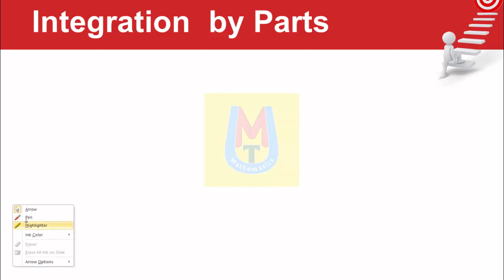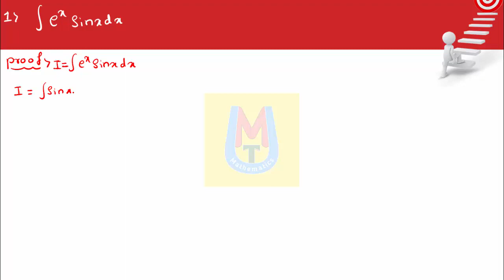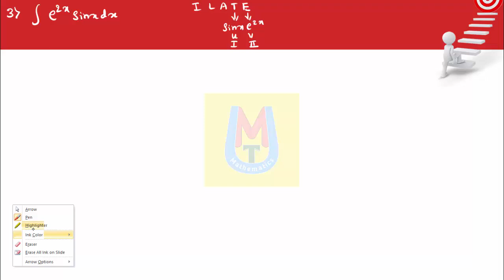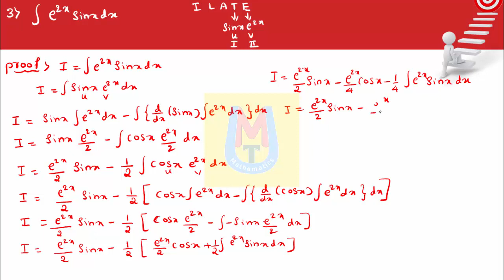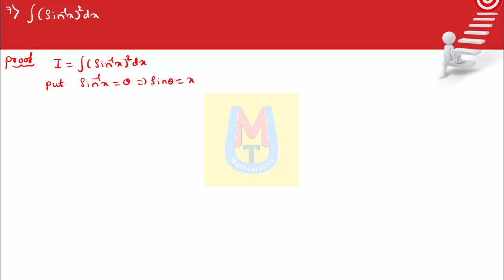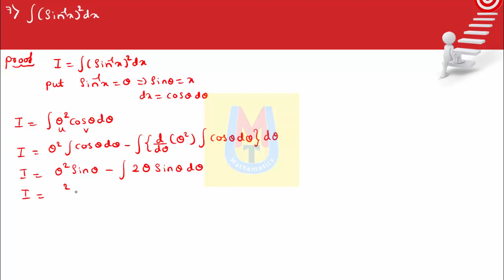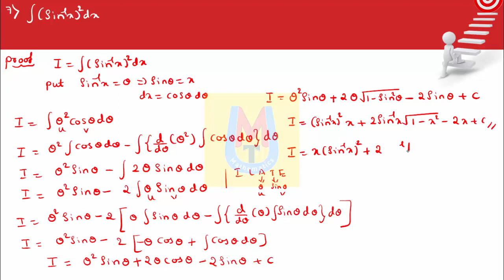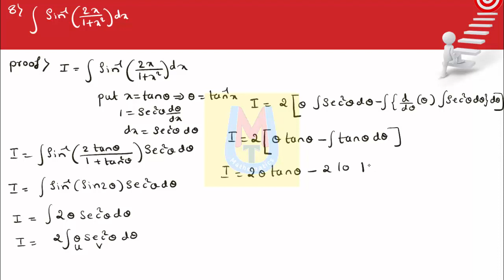Integration Chapter I Integration by Parts I Exercise 7.6 I NCERT Class 12 I Mathematics Class 12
Integration by Parts is a special method of integration that is often useful when two functions are multiplied together, but is also helpful in other ways.
You will see plenty of examples soon, but first let us see the rule:
∫u v dx = u∫v dx −∫u' (∫v dx) dx
A helpful rule of thumb is I LATE. Choose u based on which of these comes first:
I: Inverse trigonometric functions such as sin-1(x), cos-1(x), tan-1(x)
L: Logarithmic functions such as ln(x), log(x)
A: Algebraic functions such as x2, x3
T: Trigonometric functions such as sin(x), cos(x), tan (x)
E: Exponential functions such as ex, 3x

                                                                                                                Dr.Sharanu Chabbi